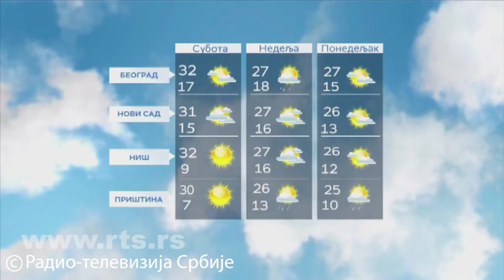Vremenska prognoza - 20. maj 2022. do kraja dana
Tokom dana sunčano i toplo vreme za ovo doba godine. Duvaće slab vetar promenljivog pravca. Najviša dnevna temperatura od 27 stepeni do 31 stepen. Narednih dana pretežno sunčano, toplo i u većini mesta suvo. Kratkotrajna kiša ili pljusak s grmljavinom, uz lokalni razvoj oblačnosti, u subotu posle podne i uveče očekuju se na severu zemlje, a u nedelju u brdsko-planinskim predelima.